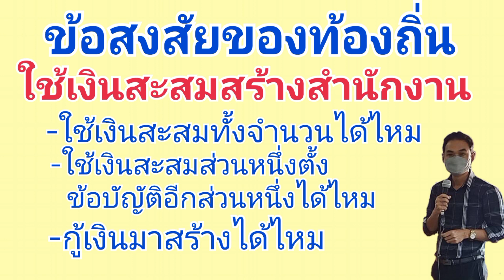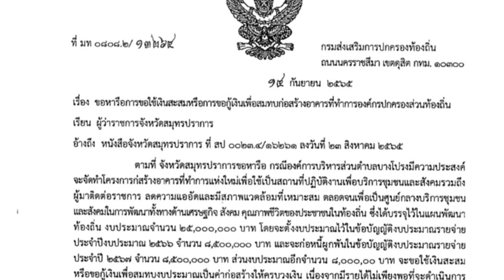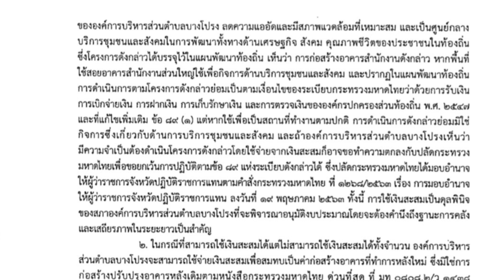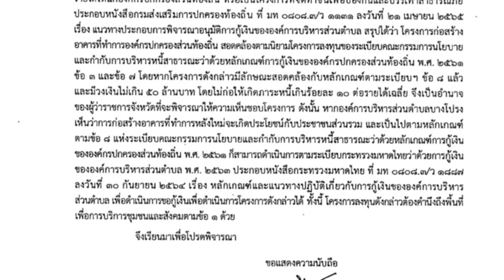ข้อสงสัยใช้เงินสะสมสร้างสำนักงานของท้องถิ่น